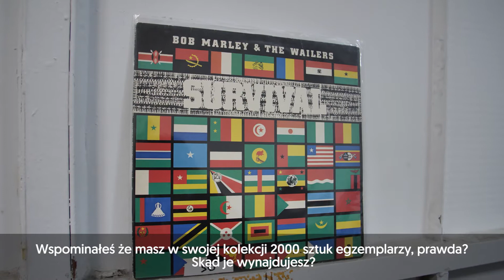Dlaczego muzyka z winyli brzmi najlepiej? Maciek Kopeć Risky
Od niedawna zaobserwować można prawdziwy renesans płyt winylowych. Młodzi melomani wygrzebują ze strychów płyty swoich rodziców i dziadków, a także skupują je na portalach ogłoszeniowych i giełdach. Zaczęła się moda na kolekcjonowanie czarnych płyt i odtwarzanie ich na wiekowych lub nowoczesnych gramofonach. To po prostu inna kultura słuchania muzyki.

Już jakiś czas strefa winyli towarzyszy targom Jestem Slow. Podczas ostatniej edycji udało nam się porozmawiać z Maćkiem Kopeć z Winyl Market. Sprawdźcie koniecznie dlaczego muzyka z winyli brzmi najlepiej! :)

Szukasz więcej produktów autorskich? Odwiedź nas:
Stacjonarnie: Jestem Slow Concept Store Atrium Promenada, Warszawa
Jestem Slow Concept Store, Elektrownia Powiśle